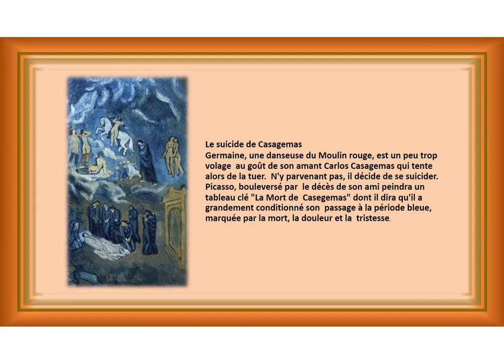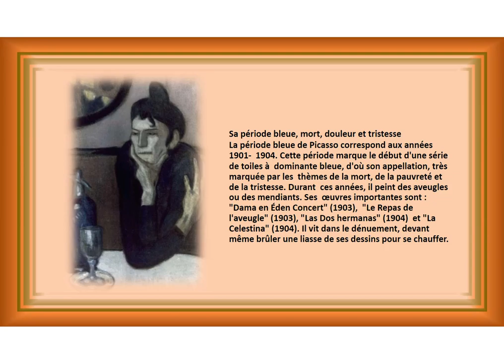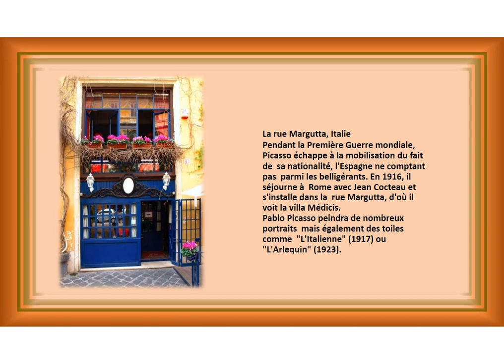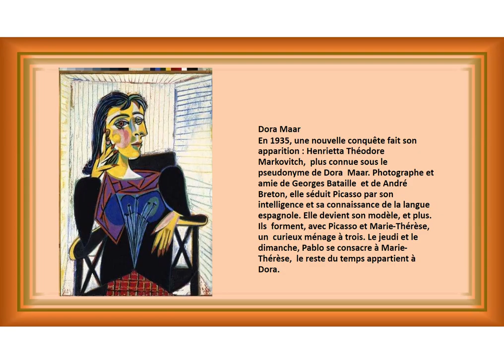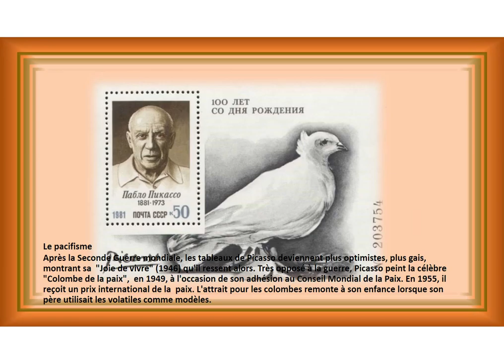Picasso – Ses muses et inspirations